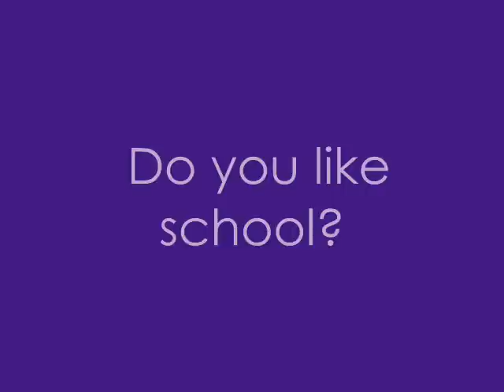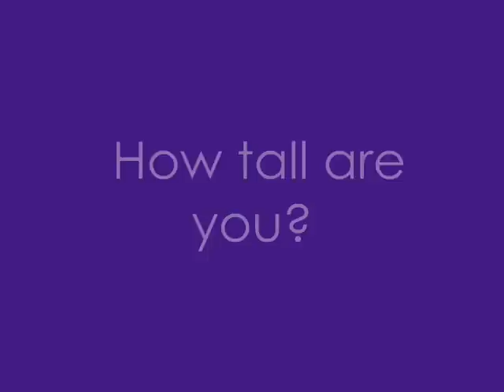About Me TAG! ♥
i tag all of my subbies =)

here are the questions:
1. Do you have a middle name?
2. What is your Favorite subject in school?
3. Whats your Favorite drink?
4. What is your Favorite song at the moment?
5. What would you name your kids?
6. Do you participate in any sports?
7. Favorite Book?
8. Favorite Color?
9. Favorite Animal?
10. Favorite Perfume?
11. Favorite Holiday?
12. Have you graduated high school?
13. Have you ever been out of the country? if so how many times?
14. Do you speak any other language?
15. How many siblings do you have?
16. What is your favorite store?
17. Favorite restaurant?
18. Do you like school?
19. Favorite youtuber?
20. Favorite movie?
21. Favorite TV show?
22. PC or Mac?
23. What kind of phone do you have?
24. How tall are you?